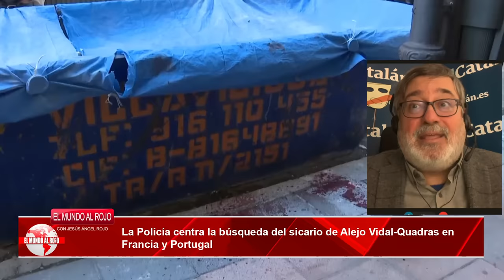💥BRUTAL💥¡La moción de censura a las puertas de Moncloa!💥 SÁNCHEZ a punto de romper con PUIGDEMONT💥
Continúan las laberínticas negociaciones del Gobierno con Junts, el partido liderado por Carles Puigdemont. A medida que se desarrollan los contactos, en medio del más completo hermetismo, se percibe cierta fatiga e incluso desinterés entre los equipos negociadores. Las conversaciones se han estancado en un aspecto crucial, el relacionado con la consulta de autodeterminación, en el que, como era de prever, no hay posibilidad alguna de acuerdo entre las partes. "Si solo se aborda el tema del referéndum, será muy difícil avanzar", afirmó el presidente del Gobierno español el pasado fin de semana. Así que la gran incógnita en este momento es cuándo se levantarán de la mesa los interlocutores. Quizás sea solo cuestión de tiempo.